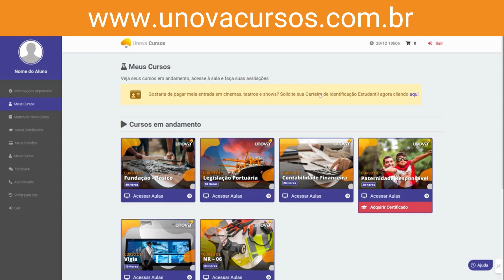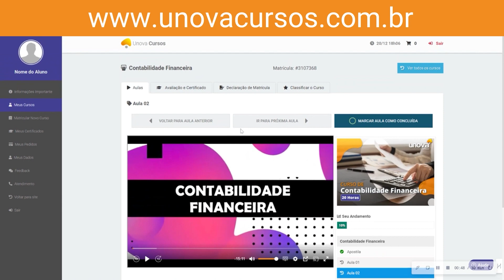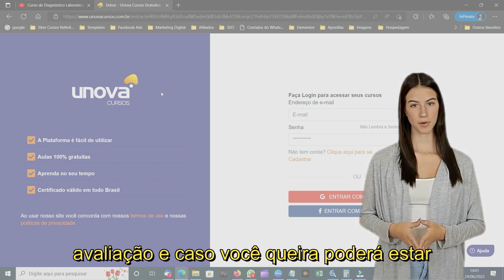Curso de Psicomotricidade | UNOVA CURSOS GRATUITOS: Aula 03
Descubra o poder da Psicomotricidade em nosso curso abrangente oferecido pela UNOVA CURSOS. Este curso é projetado para profissionais da educação interessados em entender e aplicar os princípios da psicomotricidade no desenvolvimento cognitivo, emocional e físico das crianças. Explore teorias, técnicas e práticas atualizadas para enriquecer sua prática pedagógica. Matricule-se agora para uma jornada de aprendizado transformadora!